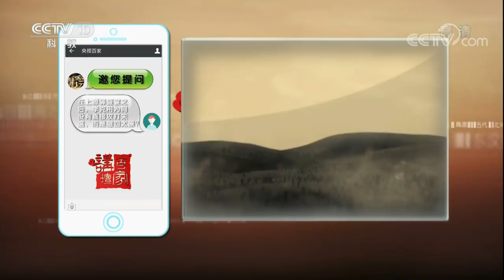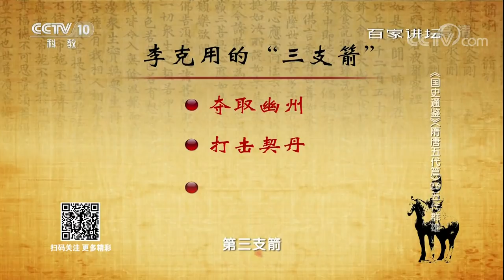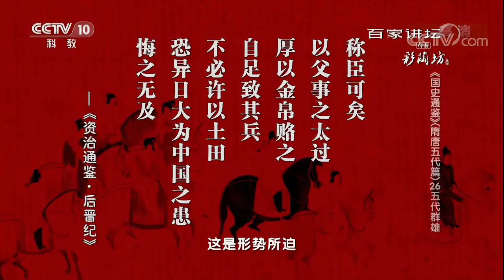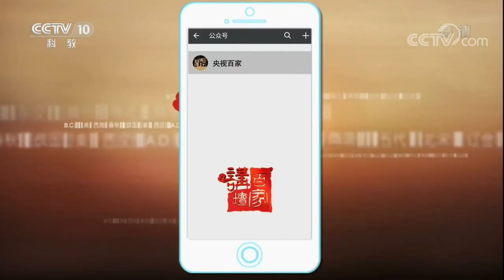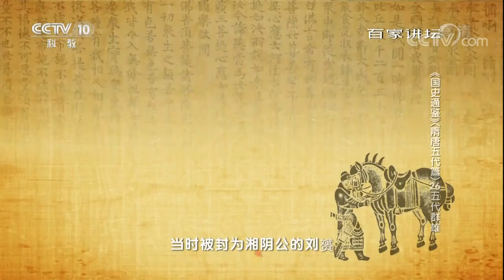《百家讲坛》 20180427 《国史通鉴》（隋唐五代篇） 26 五代群雄 | CCTV百家讲坛官方频道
本期节目主要内容：
01:47 朱温建立“大梁”
11:08 李克用的三个遗愿
16:56 李存勗的亡国之路
27:49 刘知远与后汉

从公元907年到公元960年，短短50余年的时间，中原大地乱世风云，群雄并起：后梁、后唐、后晋、后汉、后周，一个又一个命途多舛的王朝，在血色中轮番登场，史称“五代”。 一场宴会，使得昔日的战友成为了仇敌，两大军事集团的斗争，从此拉开了序幕。